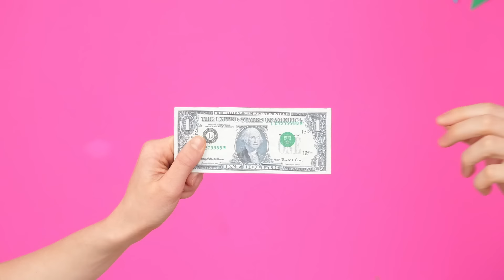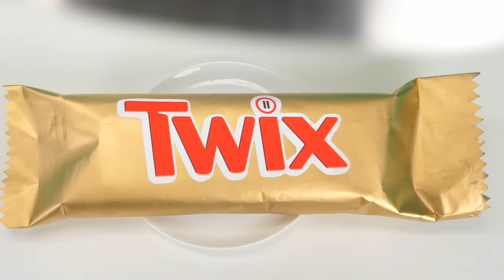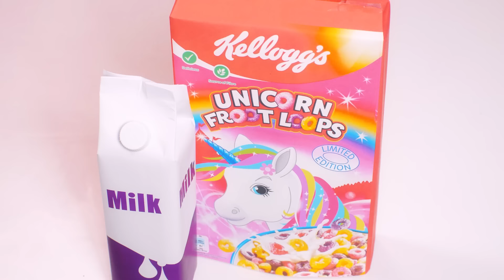Wyzwanie Małe vs Średnie vs Duże | Zabawne Sytuacje z Jedzeniem od HAHANOM Challenge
Dzisiaj mamy wyzwanie z jedzeniem o różnych rozmiarach. Ktoś będzie miał szczęście i dostanie duże pyszności, a ktoś będzie musiał zadowolić się małym.